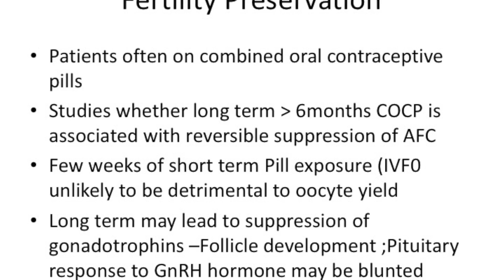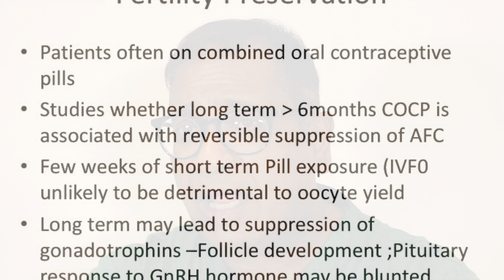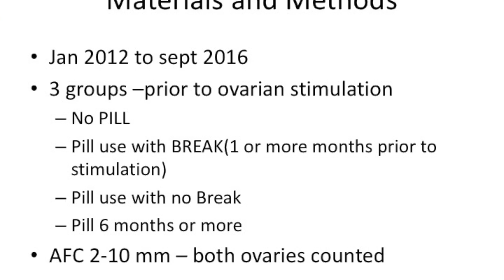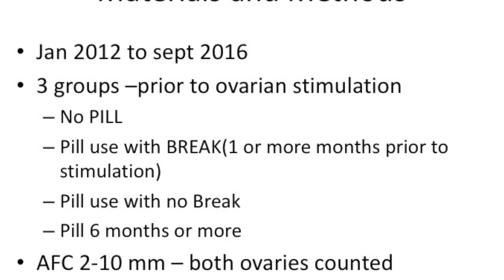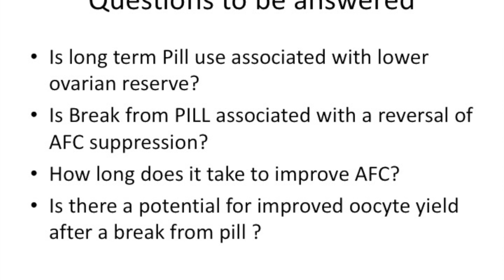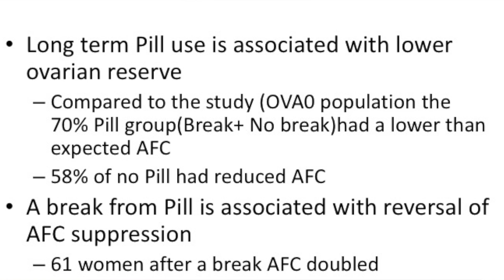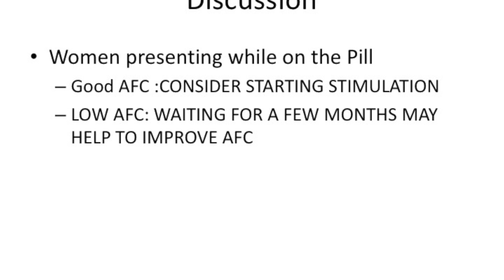Antral follicle count recovery after stoppage of the oral contraceptive pill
Large number of women are on the oral contraceptive pill. Some decide to start the process of egg freezing . When should stimulation start. Does the pill suppress antral follicle counts ? Does waiting for a few weeks or months improve the antral follicle count ?Dr Gudi review the paper